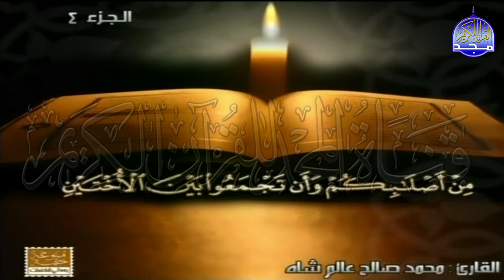الختمة المنوعة المصحوبة بالمعاني 🍂الجزء الرابع " الربع 7.8 " من القرآن🍂 القارئ : محمد صالح عالم شاه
نعرض لكم اليوم ::
- الجزء الرابع " الربع 7.8 " من القرآن..
من الختمة المنوعة المصحوبة بمعاني غريب الكلمات القرآنية لإبن قتيبة
بصوت القارئ الشيخ : محمد صالح عالم شاه